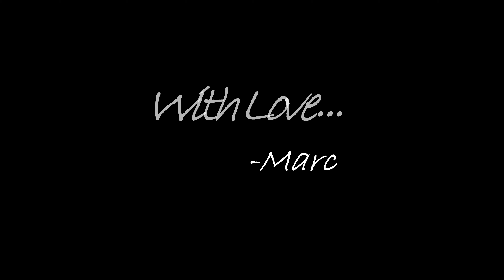In Memoriam (William Martin Scott) - May 19th, 1952 - November 21st, 2019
Remembering William "Papa Bill" Scott.
*some of the photos at the beginning are of lower resolution and may appear blurry.